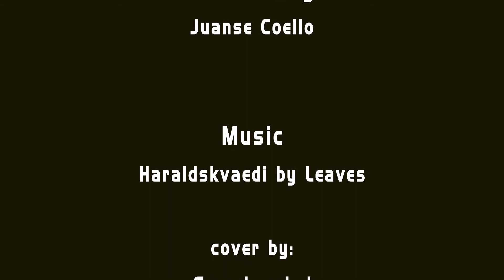Creative Chaos - Art - Short Film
Dive into the world of my madness